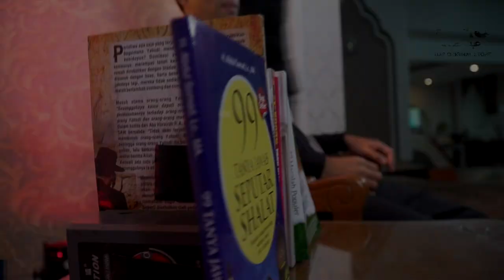SATU SHAFF UNTUK SATU TUJUAN | Masjid As-Shaff Emerald Bintaro | Ustadz Abdul Somad, Lc., MA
NOTE !!!
Share Video - video Kajian UAS, dengan catatan :
 * Tidak dimonetize.
   Tidak diperkenankan meng-upload ulang video Kajian ini di Youtube / memotong / meng-edit sebagian atau seluruhnya / dan memanfaatkannya untuk keperluan komersil. Silakan disebarluaskan dengan tetap mencantumkan link sumber.

Jazaakumullah Khairan